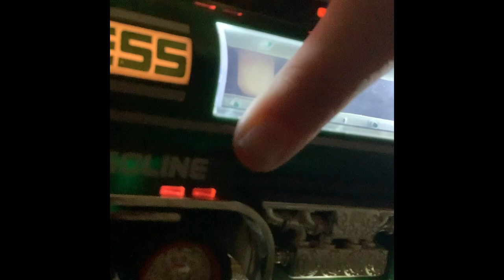Night time truck accident featuring tanker explosion!